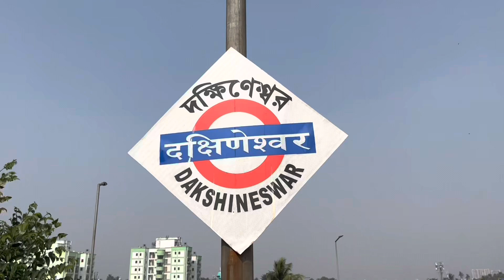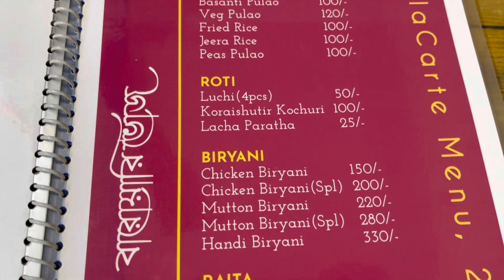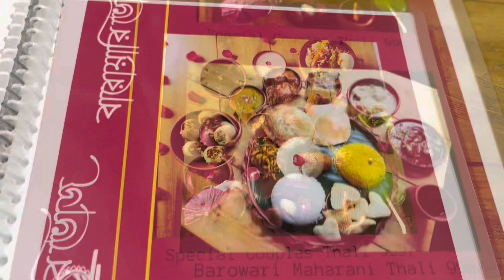''বারোয়ারি থালি"খেয়ে নিজের আইবুড়ো ভাত মনে হচ্ছে||মুগ্ধ হয়ে গেলাম||Honey Bee Vlogs#32